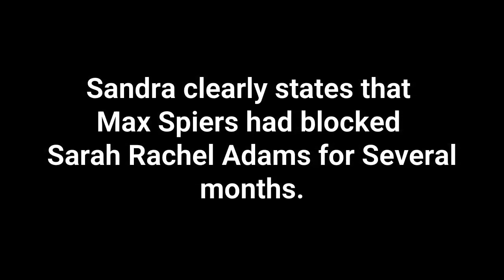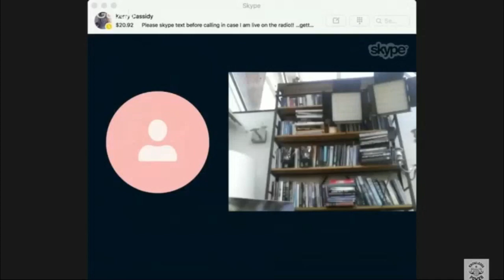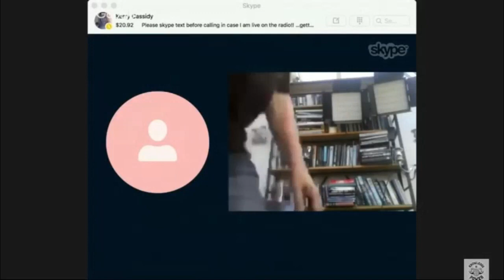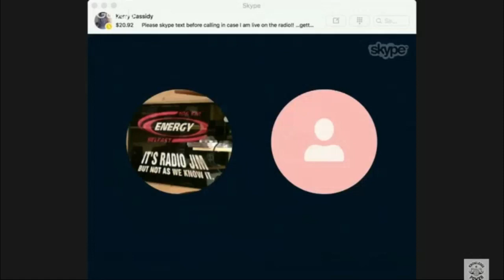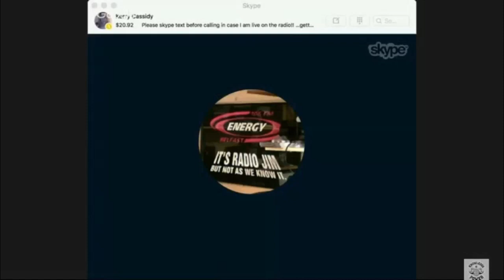Sandra Daroy Avows Max Spiers Had Blocked Sarah Rachel Adams For Several Months Before His Death!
Sandra Daroy Avows Max Spiers Had Blocked Sarah Rachel Adams For Several Months!

Make a monthly donation to Not My Rabbit Hole Podcast on Anchor.